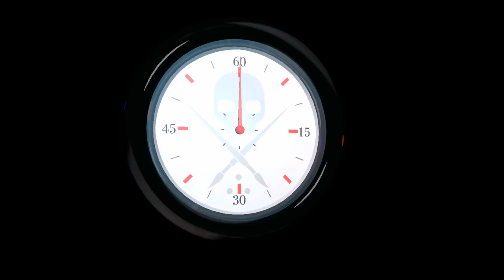Tattoo Time Lapse - Moni Marino - Tattoos Woman and Octopus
Sullen TV and Stencil Stuff present "Tattoo Timelapse with Moni Marino" tattooing at the Biggest Tattoo Show on Earth 2012, in Las Vegas, NV. Moni Marino is starting with tattoo since 1993. In Europe and across the World, She is known mainly as a specialist for Photorealistic Portrait, Chicano and Mexican Style in full color .